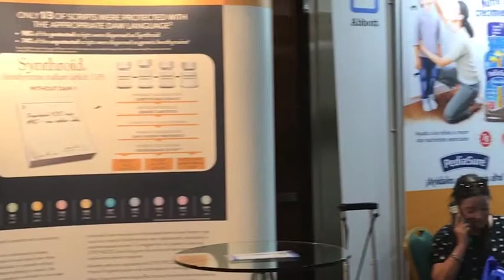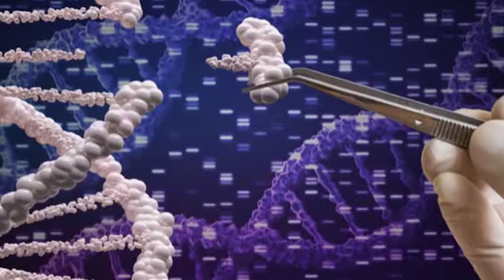Entrevistas desde la Convención de la Academia Médica del Sur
¡Conéctese! Estamos ENVIVO desde la Convención de la Academia Médica del Sur, un evento anual que este año tiene como tema principal las enfermedades reumáticas con mayor prevalencia en Puerto Rico, la Enfermedad Inflamatoria autoinmune, tratamientos disponibles, entre otros. Participan los especialistas José Santiago, Daisy Quirós y Santiago Cornier resolviendo cualquier duda. ¡No se lo pierda!